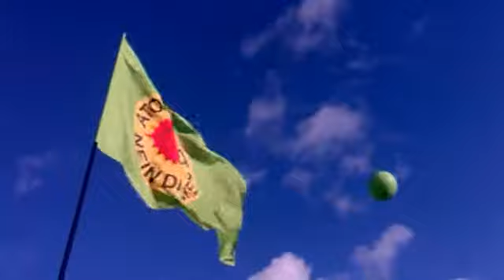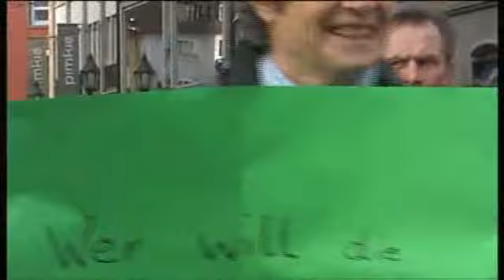weshalb Würzburger Montagsspaziergänge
Die Politik in unserem Land ist nach unserer Auffassung nicht mehr nach dem Wohle des Volkes ausgerichtet, sondern folgt in vielen Bereichen nur noch den Interessen vom Kapital und den Großkonzernen. Der Mensch steht dabei nicht im Mittelpunkt des staatlichen Handelns, sondern ist meist nur betroffener Zuschauer, sprich der Dumme, der die Folgen dieser Politik ausbaden muss. AKW-Laufzeitenverlängerung, Gesundheitsreform, Migranten-Debatte, Hartz IV Neuberechnung, Zuschusskürzungen für ALG II Empfänger, keine Mindestlöhne usw., sind beste Beispiele dafür, dass so manches schief läuft in unserem Land. Um hier Verbesserungen für die Menschen zu erreichen, dafür gehen wir auf die Straße